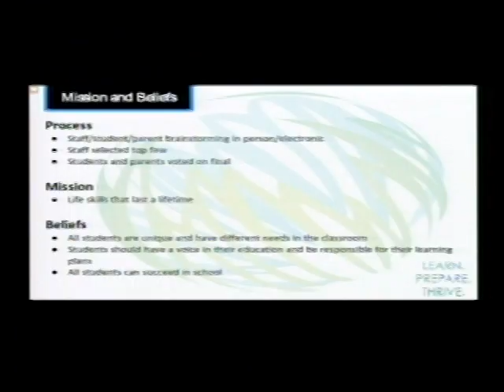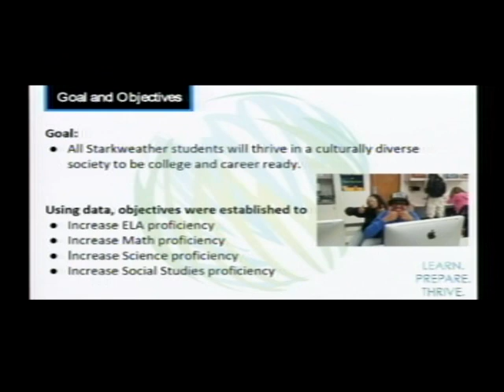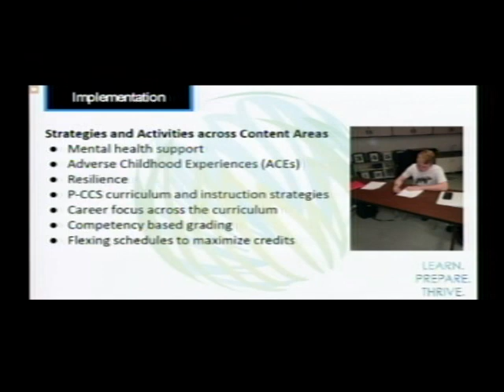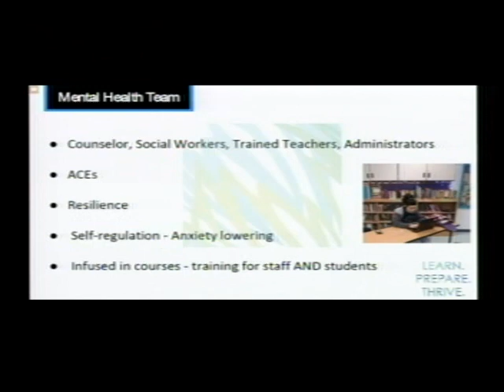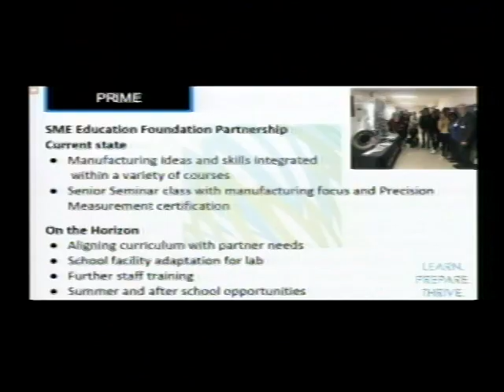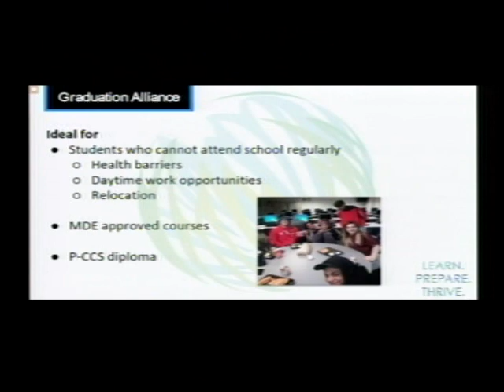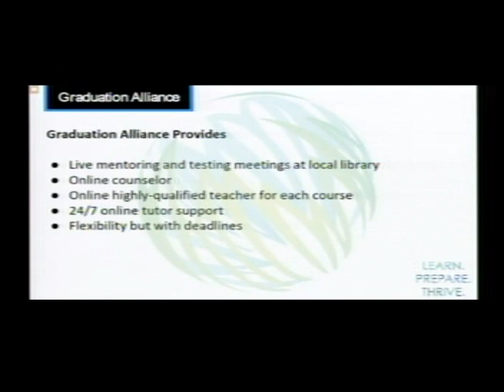Starkweather Academy Presentation at P-CCS Board of Education Meeting for May 14, 2019